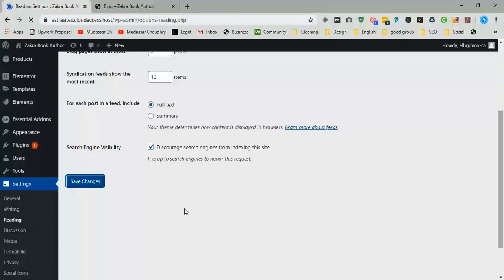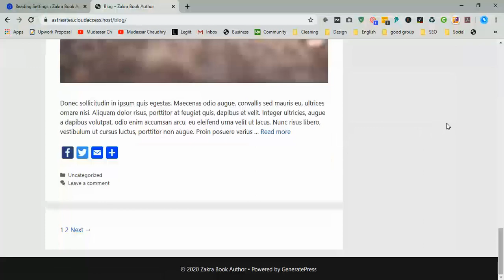How to Add Pagination in Wordpress Blog Page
Hi Guys, Today I am gonna show you How to Pagination in Wordpress Blog Page